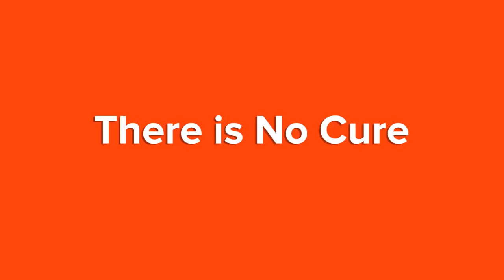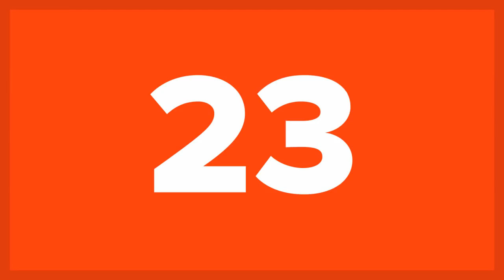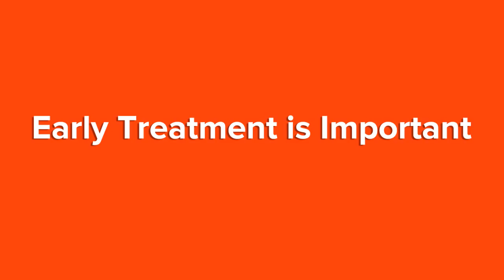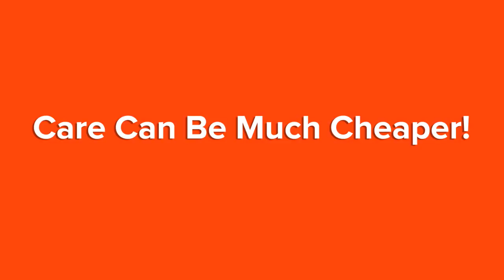25 SURPRISING Autism Facts You Need to Know Now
You won't believe these surprising Autism facts. The surprising Autism facts in this video will change the way you think about Autism. Here are 25 surprising Autism facts you need to know now.

Most people know next to nothing about Autism, but there are thousands of people with Autism Spectrum Disorder. Autism doesn't look the same for everyone, or like what you've seen in the movies, so you have to watch this video. See our full list of 25 surprising Autism facts (and our photo credits and sources) and be sure to leave us a comment on the video to let us know which of these Autism facts took you by surprise:

You probably have no idea how common or how expensive Autism is. These Autism facts will blow your mind! It’s estimated that 1 in 68 kids in the USA have Autism Spectrum Disorder (and it's even higher in New Jersey!). There are tons of Autism misconceptions and Autism myths out there, so watch this video to see the truth about Autism rates, jobs for people with Autism, what Autism looks likes, and more. You'll also learn how smart people with Autism are and what it's like to be social with Autism. Sit down with us as we share 25 surprising Autism facts you need to know now. There are many people who will thank you for it.